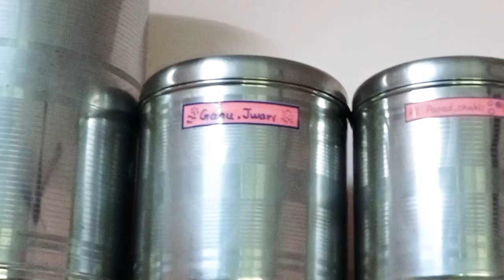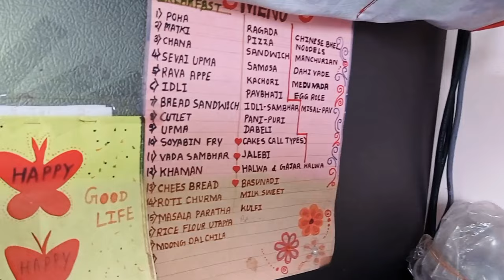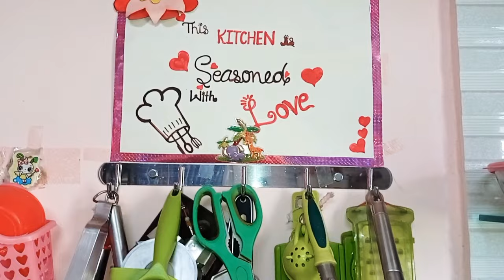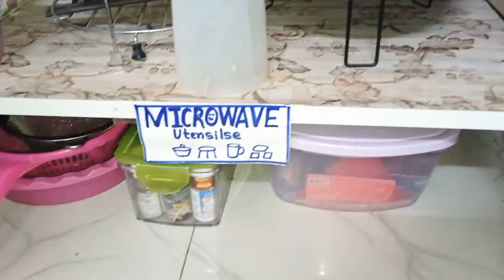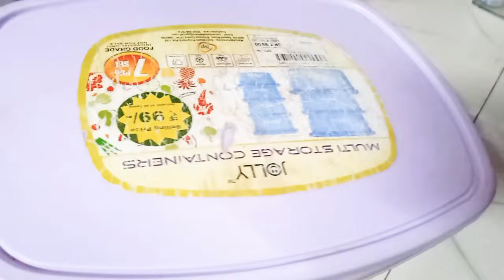kitchen makeover 2024 | non modular small kitchen 2024 | how to organize small kitchen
My Kitchen and Home Appliances

My Mixer Grinder
My Microwave
My Coocktop
My Refrigerator
My Water Purifier
My Washing Machine
My Vacuum Cleaner
My Sewing Machine

My Smart TV
My AC
My Laptop
My Mobile

1) non modular kitchen organization
2) small kitchen organization ideas
3) kitchen organization ideas
4) kitchen makeover